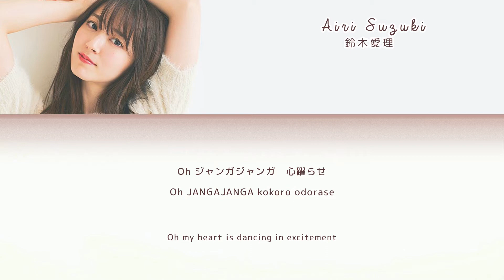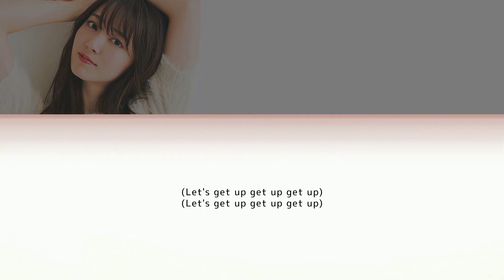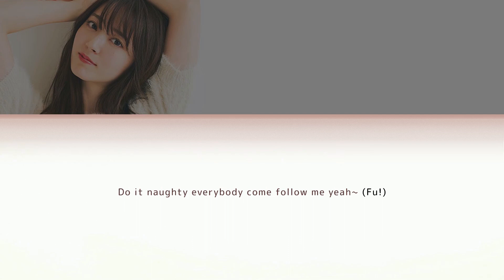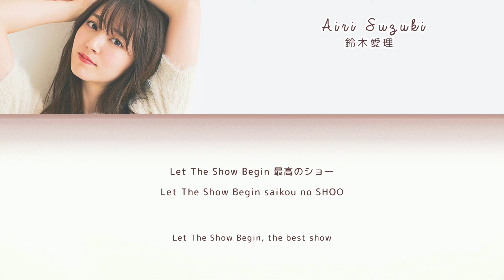Suzuki Airi (鈴木愛理 ) - Let the Show Begin [Lyrics JPN/ROM/ENG]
➢ Artist: Airi Suzuki / 鈴木愛理
➢ 3rd Digital Single: 'Let the Show Begin'
➢ Theme for 'Dahime Oba Kamiko' the live action movie
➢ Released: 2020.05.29